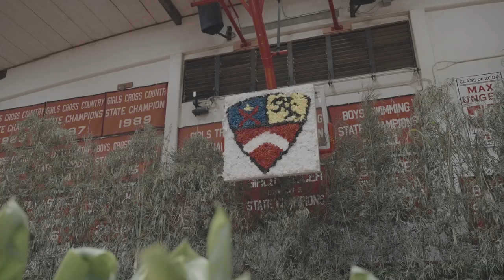Hawaiʻi Preparatory Academy - Commencement Highlights: Class of 2023